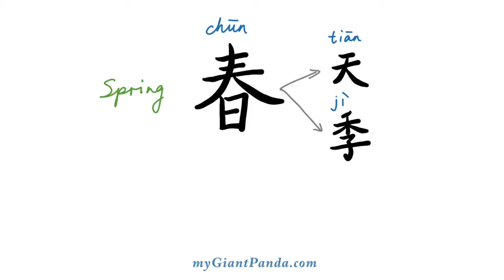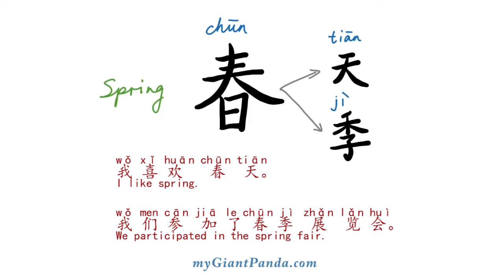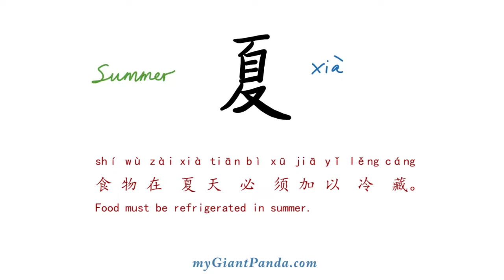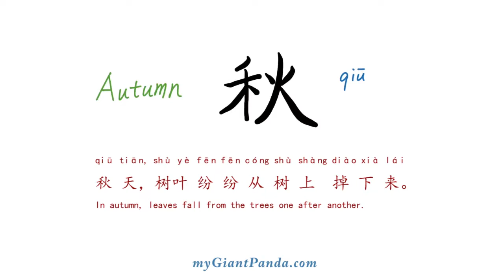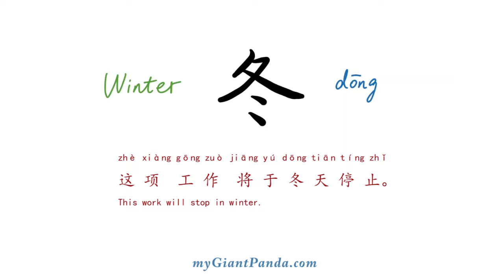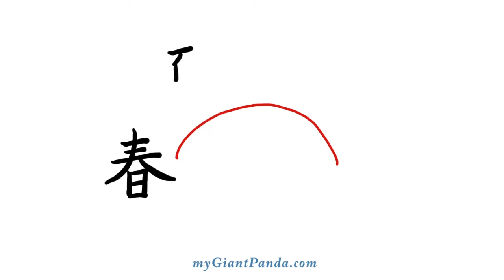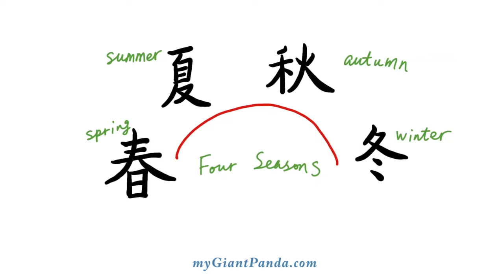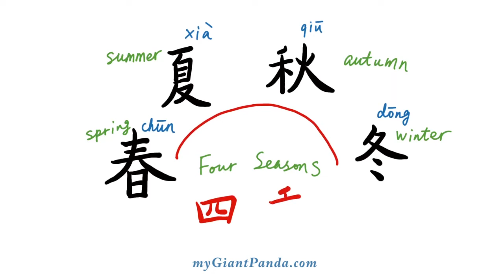学中文【四季】🍁Four Seasons in Chinese 学汉语的四个季节｜Learn to Write Chinese Characters 学写汉字 简体字写法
Four Seasons, 四季, 四个季节, sì jì, sì gè jì jié。
Spring, 春, 春天, 春季, chūn, chūn tiān, chūnjì
I like spring., 我喜欢春天。, wǒ xǐ huān chūn tiān.。
We participated in the spring fair., 我们参加了春季展览会。, wǒ men cān jiā le chūn jì zhǎn lǎn huì.。
Summer, 夏, xià。
Food must be refrigerated in summer., 食物在夏天必须加以冷藏。, shí wù zài xià tiān bì xū jiā yǐ lěng cáng.。
Autumn, 秋, qiū。
In autumn, leaves fall from the trees one after another., 秋天，树叶纷纷从树上掉下来。, qiū tiān, shù yè fēn fēn cóng shù shàng diào xià lái.。
Winter, 冬, Dōng。
This work will stop in winter., 这项工作将于冬天停止。, zhè xiàng gōng zuò jiāng yú dōng tiān tíng zhǐ.。